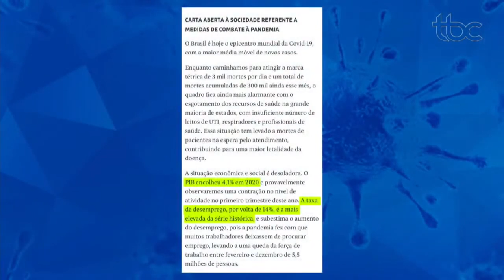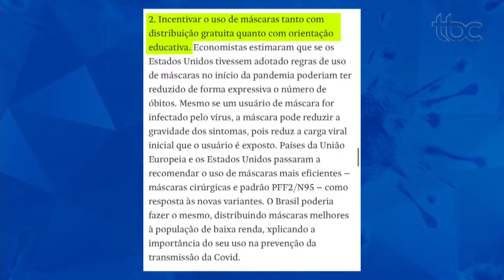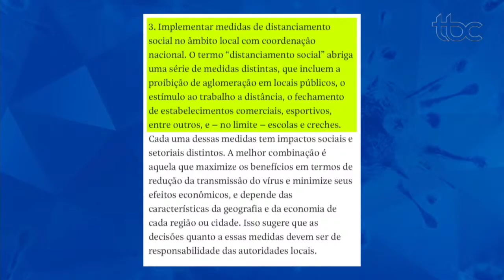CARTA DIVULGADA NO DOMINGO COBRA AÇÕES EFETIVAS DO GOVERNO FEDERAL NO COMBATE À PANDEMIA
Apresentadores: Danuza Azevedo